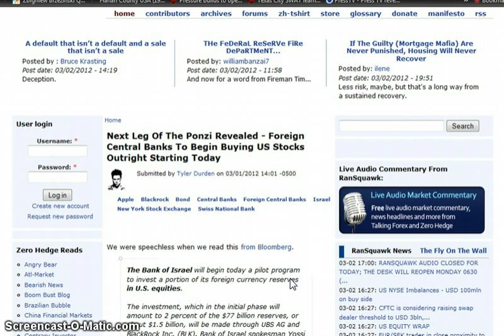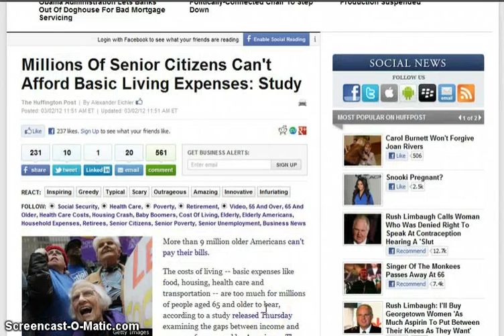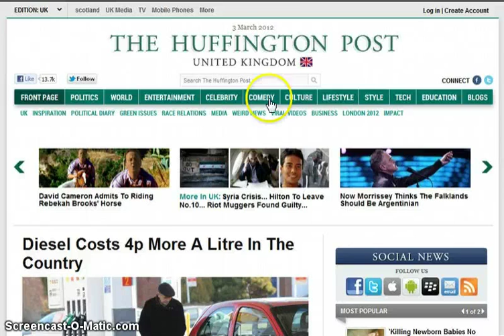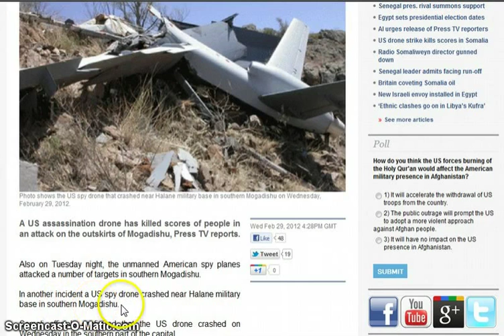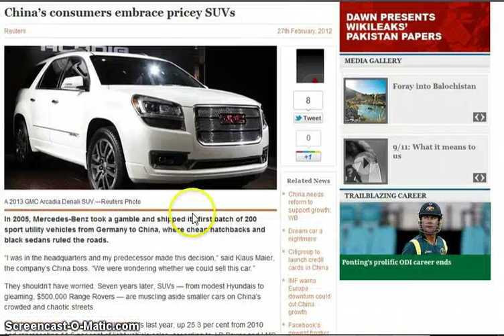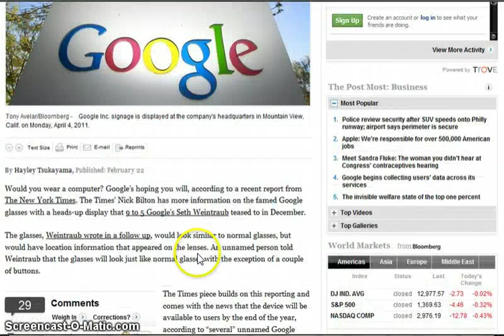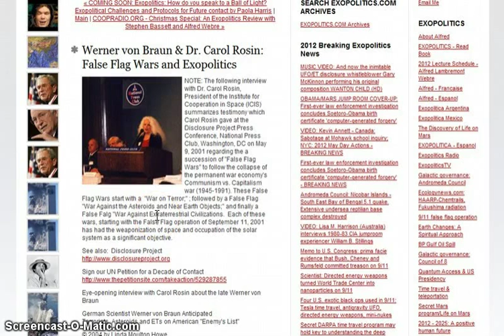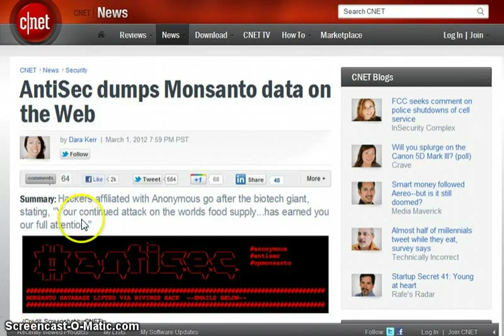GGN: Bloody Oil Prices Explained, Man or Mechanized Immortal Gods, GMO's Linked to Livestock Deaths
HEADLINES WITH LINKS:

Reality Check The fiat Dollar is the real reason for high gas prices

Next Leg Of The Ponzi Revealed - Foreign Central Banks To Begin Buying US Stocks Outright Starting Today

Half a million savers' retirement plans shattered as payouts from 'crippled' with-profits pensions plunge

Millions Of Senior Citizens Can't Afford Basic Living Expenses: Study

Bank of America considers checking account fee revamp: report

Limited Gas Pains: Why the U.S. is Better Able to Handle Higher Gas Prices

Diesel Costs 4p More A Litre In The Country

Insight: Conflict looms in South China Sea oil rush

Chinese Government buying up our farms, says Senator Bill Heffernan

Congress set to hand our highways and freeways over to foreign corporations: New toll roads planned for all 50 states!

Retailers Join Payment Chase (Cell Phone Used as a Wallet)

Would you buy Google's glasses?

Russian Mogul's Plan: Plant Our Brains in Robots, Keep Them Alive Forever

Science Fiction or Fact: Could a 'Robopocalypse' Wipe Out Humans?

The Scientists Take Over: C. S. Lewis Denounced Transhumanism in 1945

Werner von Braun & Dr. Carol Rosin: False Flag Wars and Exopolitics

Leaked Obama 2012 pre-recorded message.

GMO's linked to aborted animals, Schmallenberg, while climate changers peddle new equine fears

USDA Scientist: GM soybean and corn may be responsible for high rates of infertility and spontaneous abortions in livestock